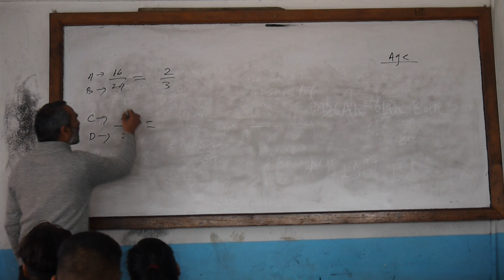lok sewa class